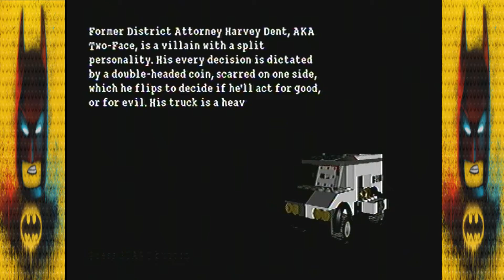Lego Building The BatMobile - Lego Batman - Episode 4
Come along as we roam the streets of Gotham city looking for bad guys to take down in this action packed episode of Lego Batman!

RECORDING EQUIPMENT:
MIC COVER